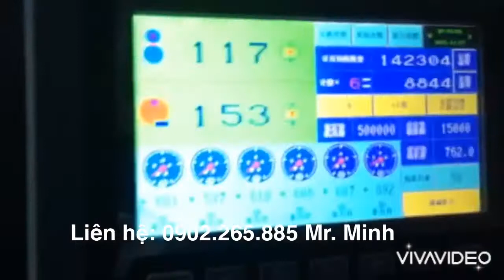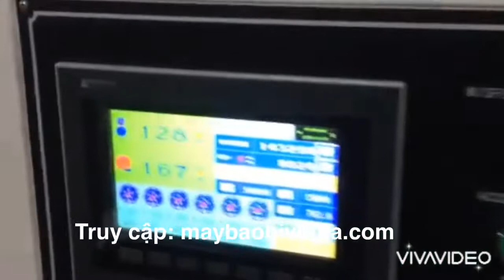Máy cắt giấy cuộn HS-1400A ( 6 cuộn) Haosheng